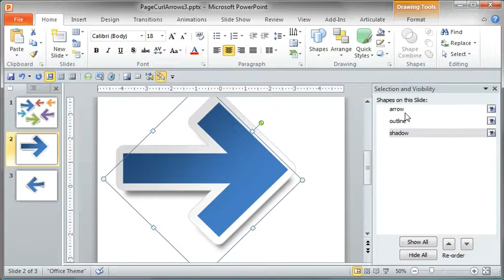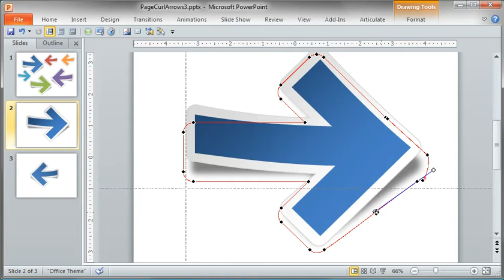PowerPoint Page Curl Effect: Creating the pealing effect (5/5)